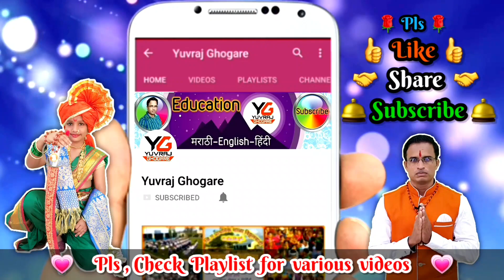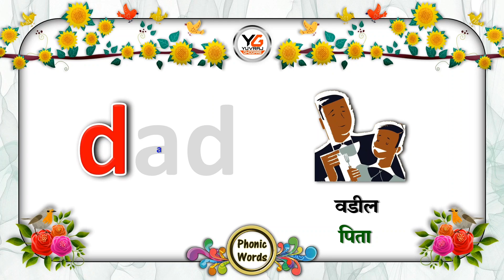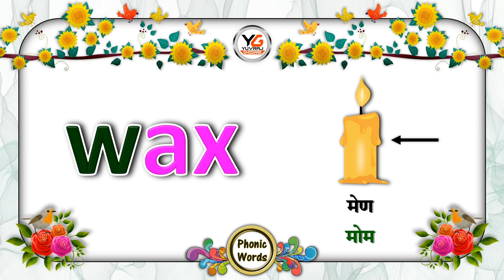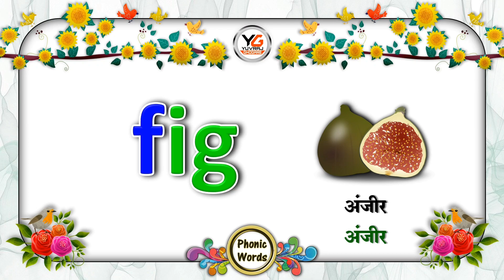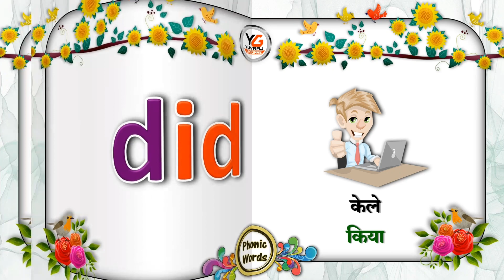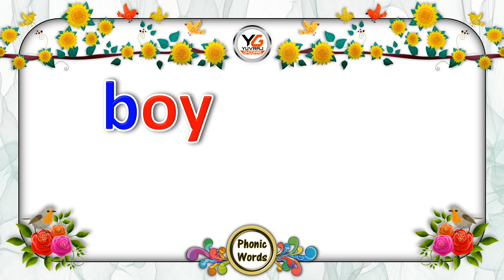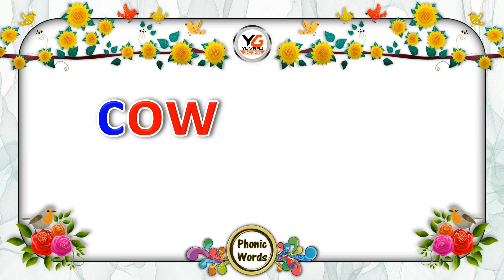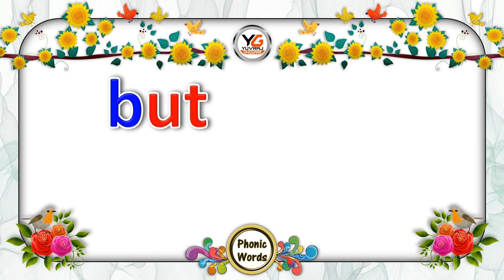Phonics Chapter | Three letters words | Learn Phonics For Kids | Phonics for pre school